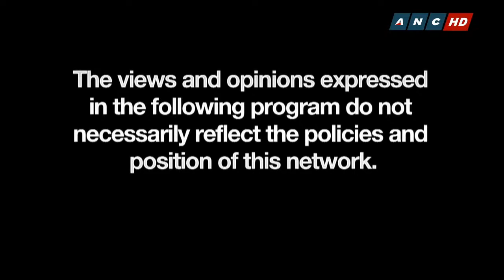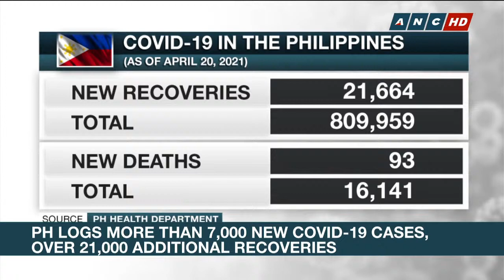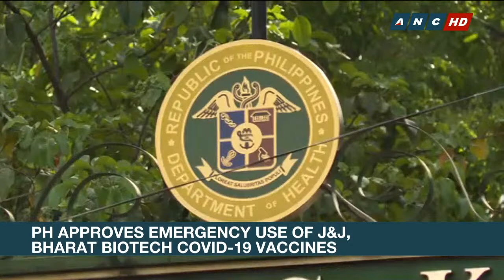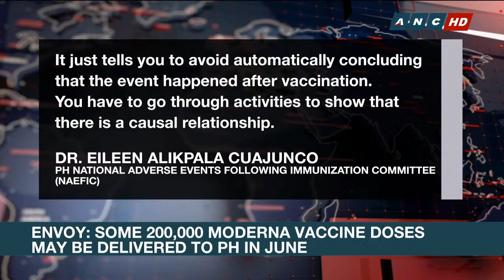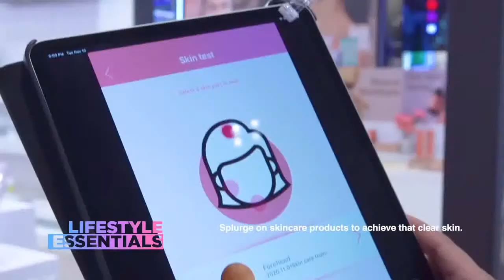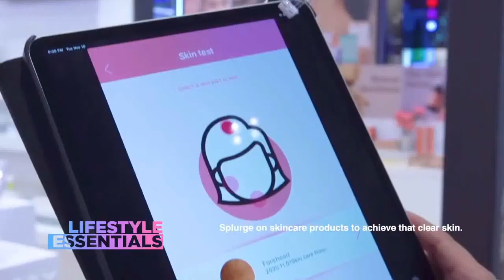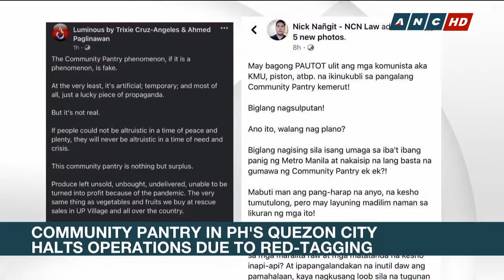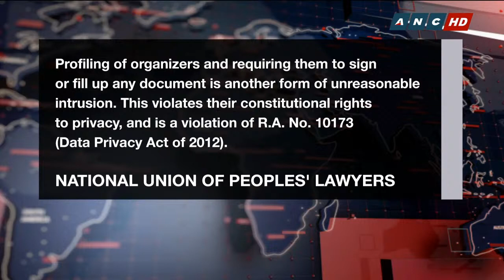Matters of Fact | ANC (21 April 2021)